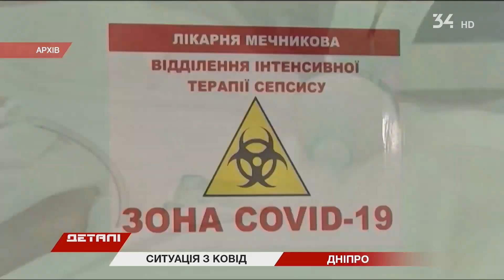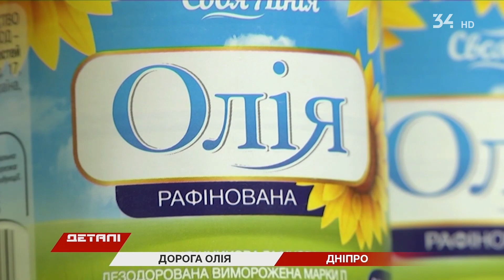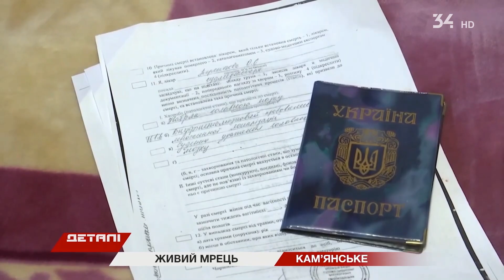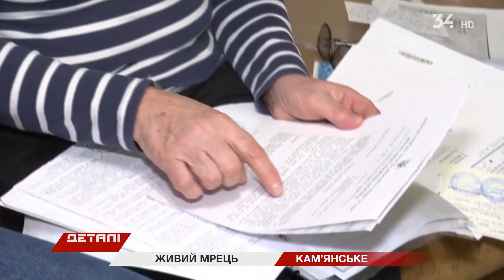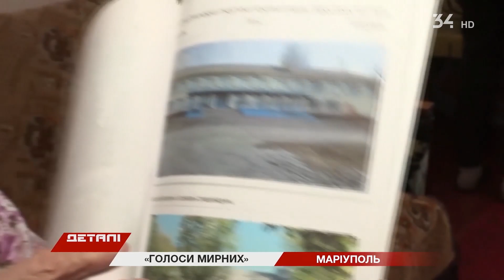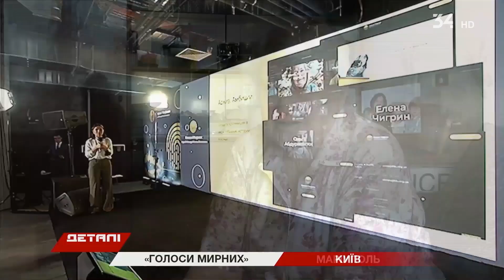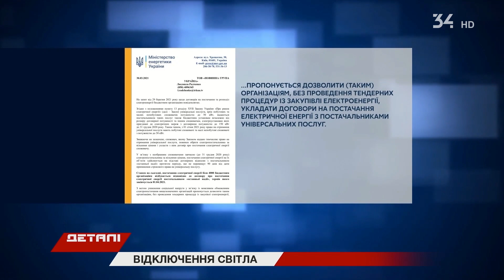Деталі. Підсумковий випуск від 31.03.2021